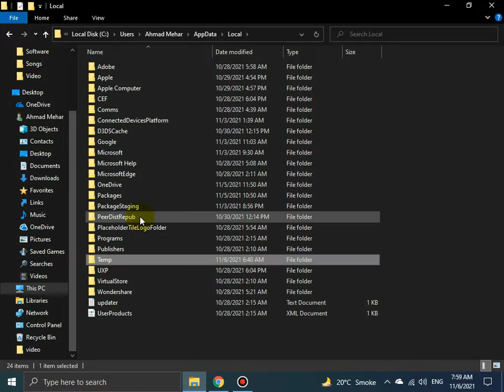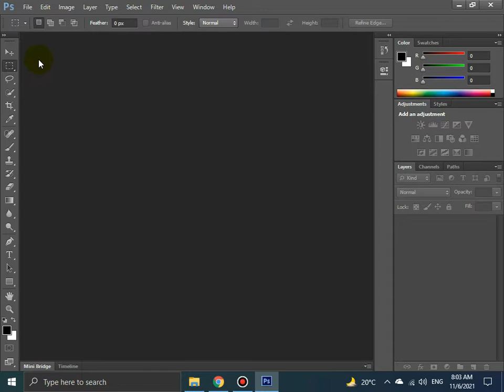Could not open a scratch file because of file is locked | Error in Photoshop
In this video i'll tell you how to fix could not open a scratch file because of file is locked, you do not have accessory access, or another program is using the file. Use the property command in windows explorer to unlock the file.
Photoshop memory error